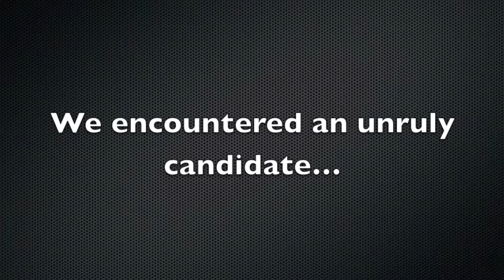Negative Commercial- Mock Election 2013 AP Gov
Negative Commercial